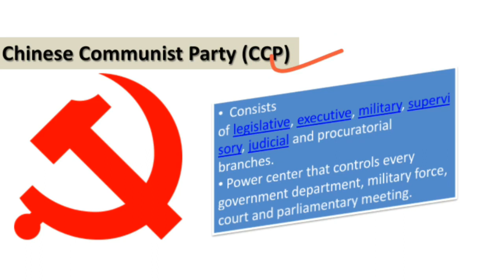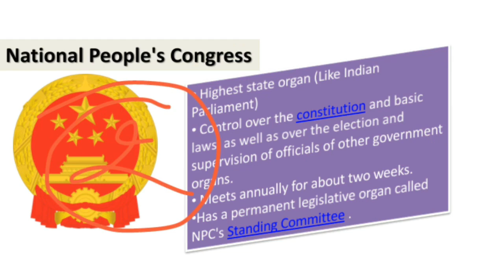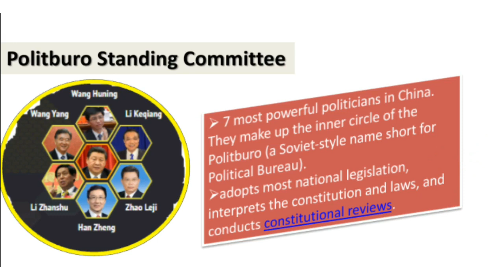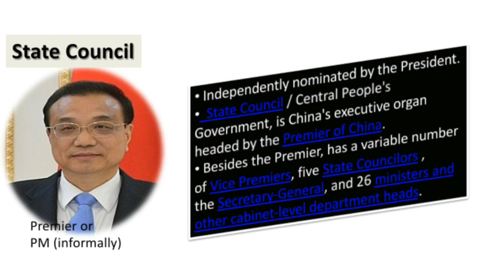How does the Government work in China? Political System of China | Explained in Hindi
china news today. chinese government structure explained in hindi. china dictatorship hindi. xi jinigping governance of china. how china government work in hindi. china political system upsc. china govt in hindi.
Xi Jinping is the most powerful figure in the Chinese political system. He is the president of China, but his real influence comes from his position as the general secretary of the Chinese Communist Party.
n the Chinese system, the Communist Party is the power center that controls every government department, military force, court and parliamentary meeting.
The party rules over a pyramid structure, with Xi Jinping at the top and over 4 million grassroots branches at the bottom.
These are the seven most powerful politicians in China. They sit on the Communist Party's Politburo Standing Committee. That means they make up the inner circle of the Politburo (a Soviet-style name short for Political Bureau). Their decisions affect every facet of life in China.
In theory, the military reports to the congress through the Central Military Commission. But in practice, the Communist Party chief heads this commission. That means the party has direct leadership of the two million-strong People’s Liberation Army.
chinese government structure explained
chinese government explained hindi
chinese government structure explained in hindi
china government system in hindi
china's government system explained
how does china government system work
how china government work in hindi
how is china's government structure
china political system in hindi
china political system upsc
political system of china in hindi
china dictatorship hindi
xi jinigping governance of china